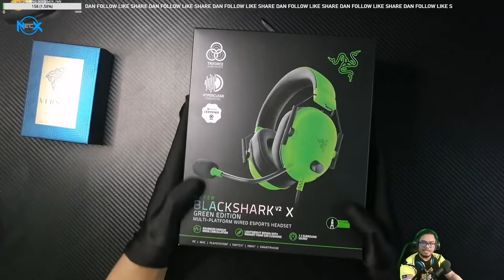UNBOXING RAZER BLACKSHARK V2 bersama SAM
UNBOXING BERSAMA SAM
RAZER BABY SHARK DO DO?
TIDAK, RAZER BLACKSHARK V2 X!!